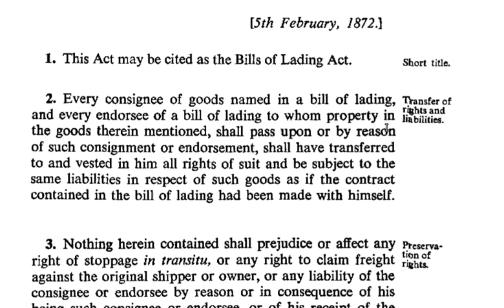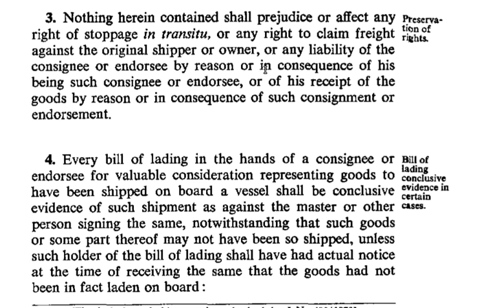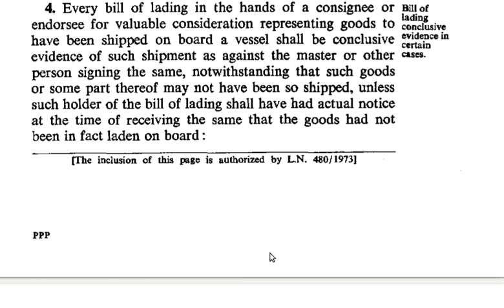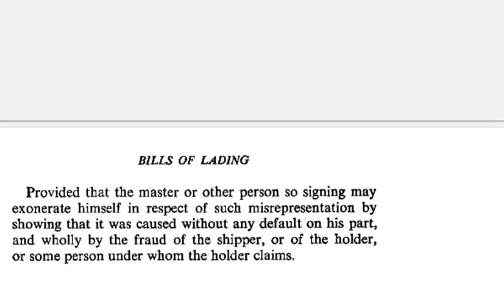The Bills of Lading Act